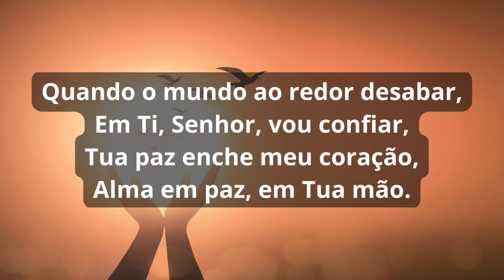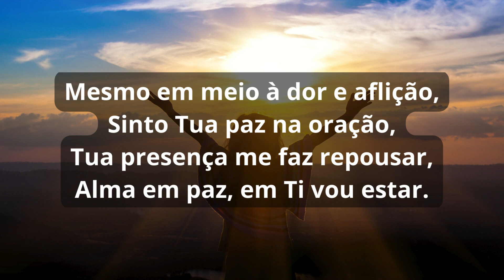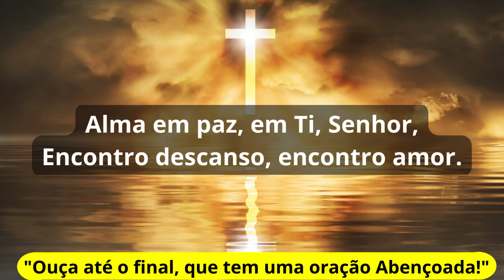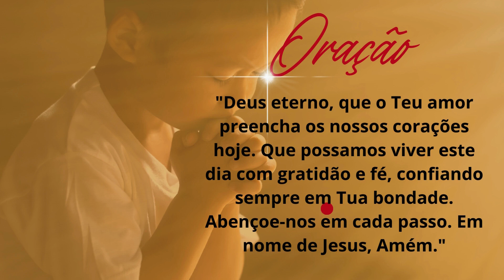Música Gospel – Alma em Paz - Nova Voz - Uma música que fala sobre a paz interior que Deus dá.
Explore uma variedade de conteúdos cuidadosamente selecionados para enriquecer sua jornada diária e aprimorar diversos aspectos de sua vida. No Multi Portal, oferecemos uma experiência única, reunindo uma gama diversificada de materiais para atender às suas necessidades e interesses.

Música Gospel – Alma em Paz - Nova Voz

Uma música que fala sobre a paz interior que Deus dá.

🎶 Mergulhe em um oceano de paz e tranquilidade com "Alma em Paz"! Uma canção gospel emocionante que nos convida a encontrar refúgio e serenidade em Deus. ✨

🙏 Através de uma letra tocante e melodia inspiradora, a música nos relembra que a paz verdadeira não depende das circunstâncias externas, mas sim da conexão profunda com o Criador. É um convite para silenciar o barulho do mundo e se entregar ao abraço acolhedor do Pai. 💖

🙌 Permita que cada nota e cada palavra de "Alma em Paz" penetre em seu coração, acalmando suas ansiedades e renovando suas esperanças. Deixe a melodia te envolver em uma atmosfera de fé e confiança, guiando você para o centro da sua alma, onde a paz reside. 🕊️

Compartilhe essa mensagem de paz e esperança com seus entes queridos! Que "Alma em Paz" seja um farol de serenidade em meio aos desafios da vida, lembrando a todos o poder da fé e do amor de Deus. 🙏